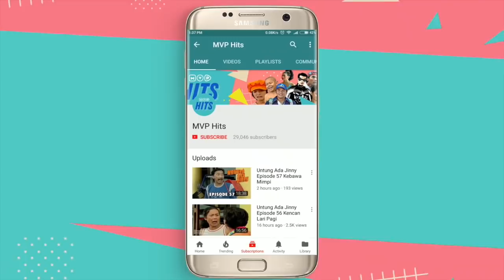Jinny Oh Jinny Episode 219 Part 2 - Kucar Kacir